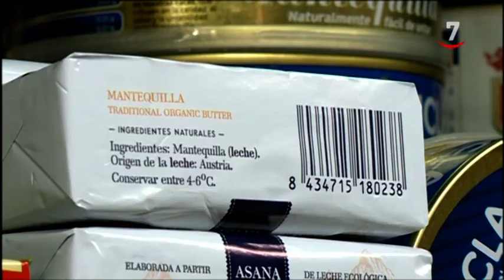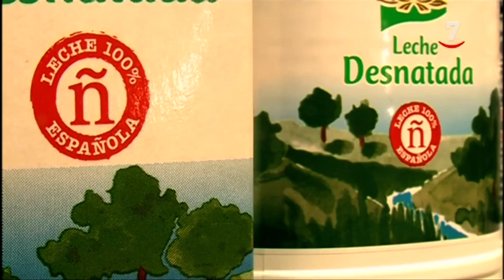El nuevo etiquetado de la leche ya luce en los envases